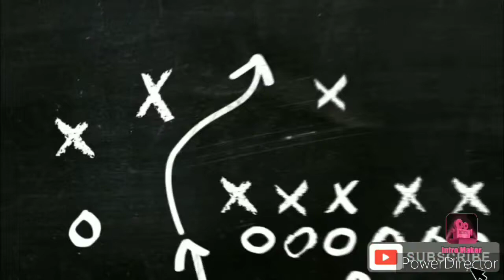Salman khan lifestyle 2020! Cars ,house,farmhouse,net worth.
Salman khana lifestyle.